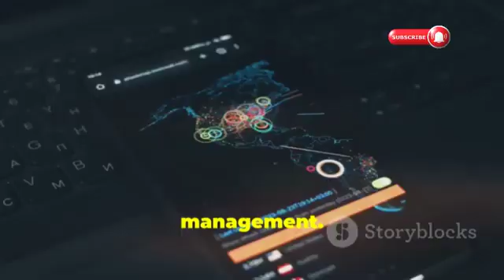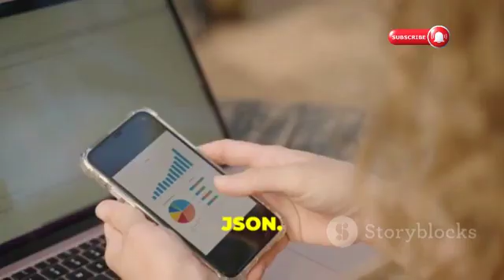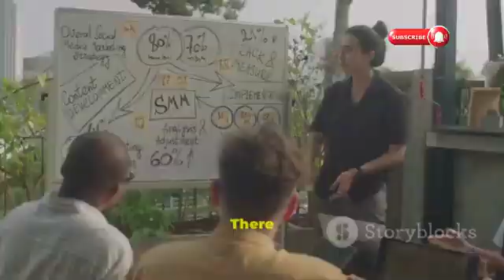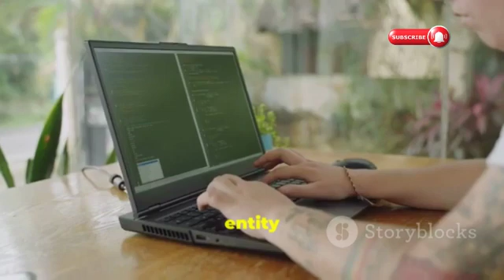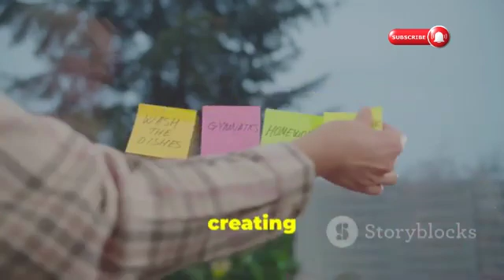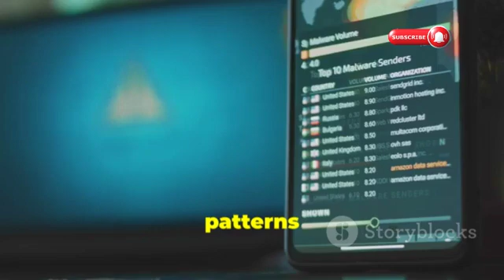OWASP TOP 10 EXPLAINED WITH EXAMPLES 2025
Dive deep into the OWASP Top 10 for 2025 in this comprehensive 10-minute video! We break down the most critical web application security risks, complete with real-world examples to help you understand and mitigate these vulnerabilities effectively. Whether you're a developer, security professional, or just curious about cybersecurity, this video will equip you with essential knowledge to protect your applications.

Join us as we explore each risk, featuring bold subtitles and engaging visuals, all set to a dark, atmospheric soundtrack.

OUTLINE:

00:00:00 OWASP Top 10 2025
00:00:45 Why Security Risks Matter More Than Ever
00:01:07 The Guardians of Web Application Security
00:01:32 When Trust is Betrayed by Data
00:02:06 The Unlocked Digital Front Door
00:03:02 When Secrets Aren't Kept Safe
00:04:00 The Deceptive Data Parser
00:04:52 Crossing Digital Boundaries
00:05:44 The Overlooked Gaps
00:06:32 Hijacking User Sessions with Malicious Scripts
00:07:19 When Rebuilding Objects Goes Wrong
00:08:08 The Hidden Dangers in Your Dependencies
00:08:54 Flying Blind in a Cyber Attack
00:09:44 Stay Secure, Stay Informed